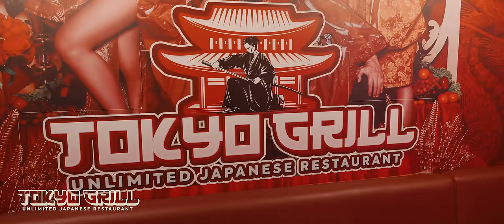Pangil Sa Pangil: BADANG vs AKT | MATIRA MAYAMAN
Hosted by: Mr. Phoebu$

@JSU-PSU Mariners' Court, Cebu City, Philippines | FEBRUARY 3, 2024

Special thanks to:
FLAVA
FUBU INTERNATIONAL
ZYPHER PH
TOKYO GRILL TOMAS MORATO
PHILIPPINES SPORTS PERFORMANCE
AHON MAHIRAP
VILLAIN WEAR
1538 JEWELLERY
UNDERGROUND CRAFTS AND APPAREL
FORTUNY ADVERTISING
APUTURE
CLICKMATCHY
188JILI

Prod House:
TOAD by Titus Cee